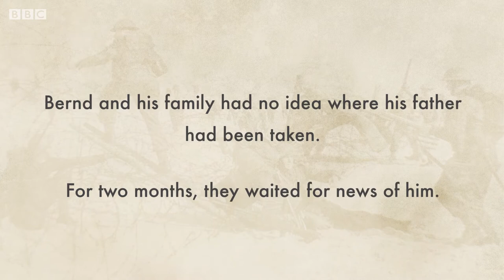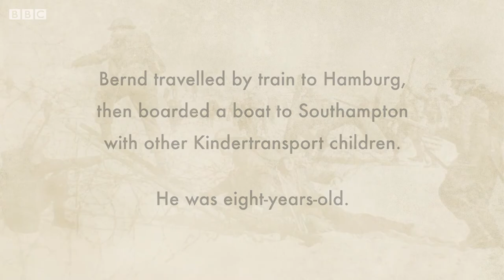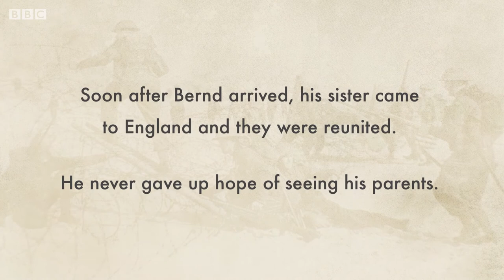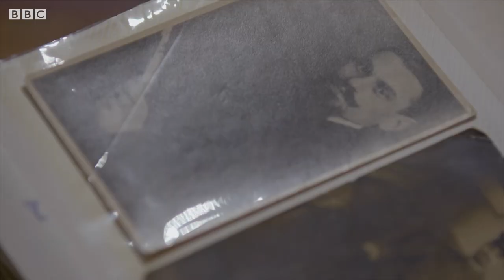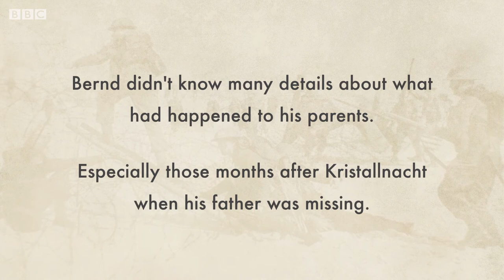Jewish Children Evacuated From Germany | WW2: I Was There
Bernd Koschland was 8 years old when he was brought to England on the Kindertransport. It wasn't until years later that he found out his parents died in Dachau concentration camp.